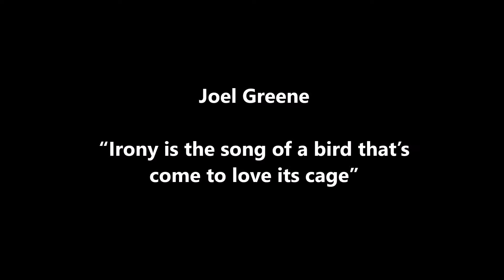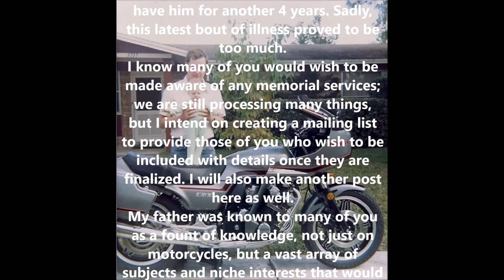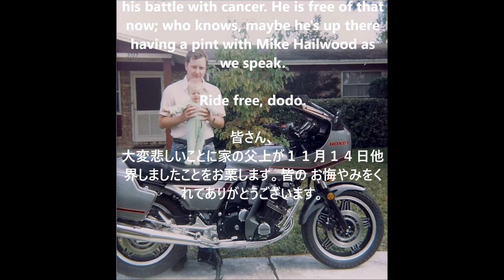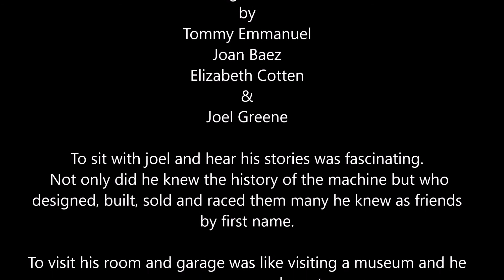Joel Allen Greene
Joel Allen Greene, age 72, of Fort White, Florida, formerly of Lake Asbury, passed away peacefully on Sunday, November 14, 2021 at the Malcolm A Randall VA Medical Center in Gainesville, Florida with his wife and daughter at his side after a courageous battle with Multiple Myeloma. Joel was born February 14th, 1949 in Decatur, Tennessee to Charles A. Greene and Catherine Rae Greene, née Hardin. The family moved from Tennessee to Alachua, before settling in Gainesville.

An avid motorcycle enthusiast and long-time member of various vintage motorcycle clubs and groups, a musician and guitarist, storyteller and a die-hard sci-fi connoisseur, Joel graduated from Gainesville High School in 1967 before enlisting in the Air Force, serving two tours in Thailand during the Vietnam war before being honorably discharged. After earning his associates degree at what is now Florida State College in Jacksonville while working night shift, he was employed as an avionics electronics technician at Naval Air Station Jacksonville (NADEP) for 40 years before retiring and moving to Fort White with his family in 2015. Through various social media channels, he was able to connect and share his stories and knowledge with a wide network of friends and former colleagues, collaborate and shoot the breeze with fellow motorcycle devotees, and helped shine a light on people, places and events that might have otherwise been lost to obscurity.

He was preceded in death by his parents and sister, Ann, and is survived by his wife of 44 years, Sandra Ann Smith Greene, daughter Kathryn Lenore Greene, and brother Pete (Charlotte) Greene of Melrose. He also leaves behind a legion of friends and former co-workers from around the world who mourn his passing.

A celebration of his life and accomplishments to be held by the family will be announced at a later date, and interment will be in the Florida National Cemetery in Bushnell, Florida. In lieu of flowers, please consider a memorial contribution in his name to The Multiple Myeloma Research Foundation Arrangements are in the care of MILAM FUNERAL AND CREMATION SERVICES and guests are encouraged to leave their messages of condolences on their website guestbook